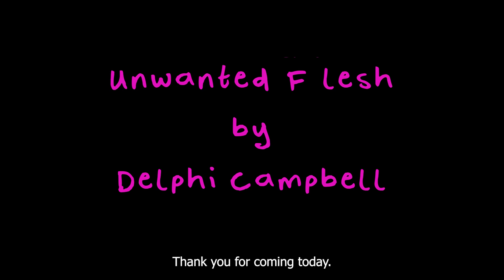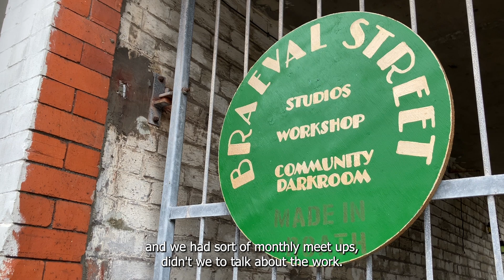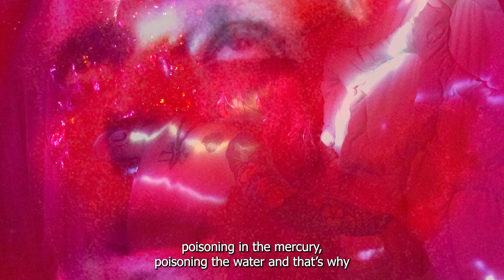Unwanted Flesh: Delphi Campbell in conversation with Zoë Gingell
Artist Delphi Campbell discusses her solo show, unwanted flesh, with curator and artist Zoë Gingell, dissecting the influences and inspiration behind the exhibition.

Filmed and edited by Simon Godby

Supported by Arts Council Wales